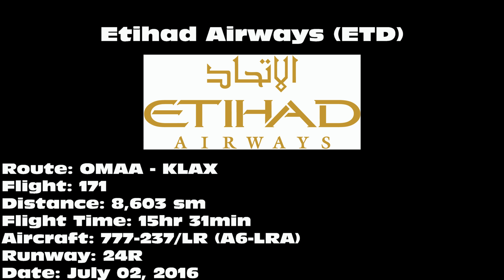Etihad Airways 777-237/LR [A6-LRA] -- UHD 4K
Etihad Airways 777-237/LR landing on 24R at Los Angeles International Airport (LAX) on July 02, 2016